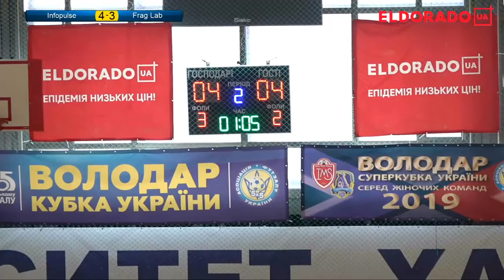Infopulse 4 4 Frag Lab